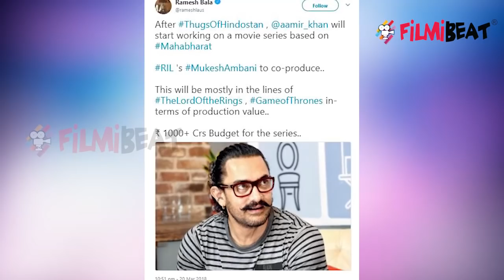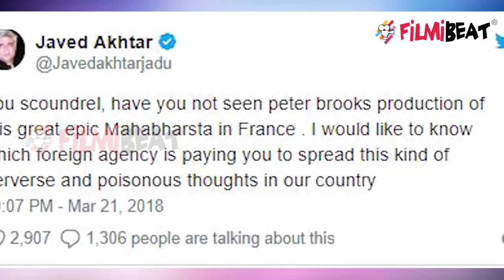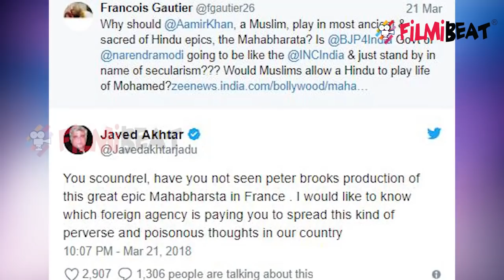Aamir Khan to play Lord Krishna in Mahabharata, news triggers twitter war; Here's why | FilmiBeat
Aamir Khan's 1000-crore epic film is reportedly on the cards, and for Aamir Khan it is reportedly a toss-up between playing Lord Krishna and Karna. But before the film a war has been began as the news came that Aamir Khan will play Lord Krishna in Mahabharata. What happened actuality ? know in this video.